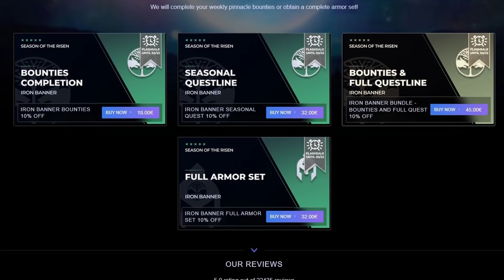LA HISTORIA de RHULK! SIGUE VIVO?! - VOTO del DISCÍPULO y FINAL EXPLICADO! | Destiny 2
0:00 Introducción
1:28 El Origen de la historia de Rhulk
3:57 El encuentro de Rhulk con el Testigo
4:38 El fin de Lubrae
5:41 El man nukea especies enteras hasta extinguirlas
6:11 Rhulk y los Dioses Gusano
6:43 Rhulk y El Leviatán
7:20 El Dios Gusano y la Gran Caja de la Incursión
8:28 El origen del mundo trono de Savathûn y la Piramide
9:48 Cómo Savathûn encerró a Rhulk en su mundo trono
10:34 Hay más discipulos del Testigo
11:10 Hay muuucho más que investigar
11:45 El Cuidador y su historia (breve resumen)
12:47 Rhulk puede que SIGA VIVO
15:49 Cómo hemos logrado derrotar a Rhulk
16:43 Finale
17:20 Outro

LA HISTORIA DE RHULK! MEJOR VILLANO HASTA LA FECHA! SIGUE VIVO?! - RAID y FINAL EXPLICADO! Destiny 2
► ¡Sígueme!
• Accesorios Gaming 10% dto. Código wildgamer
► Fuentes de información mencionadas en el video:
FINAL EXPLICADO! - EL TESTIGO! LA VERDAD! LA FORMA FINAL! EL COLAPSO! RHULK! IMMARU y MÁS! Destiny 2

► Comunidad de PS4: TheWildGamers
► Videos que pueden interesarte:
• BUNGIE HABLA de EVENTOS en VIVO! DESTINY 3! DCV! ELIMINAR CONTENIDO! NEW LIGHTS y MÁS! | Destiny 2
• TODOS los 3 COFRES y las 9 SALAS SECRETAS! - ARMAS ROJAS GARANTIZADAS (Voto del Discípulo) Destiny 2

💠MI PC:
• CPU: AMD Ryzen 7 5800X 3.8 GHz 8-Core Processor
• GPU/ Gráfica: Gigabyte GeForce RTX 3060 12 GB
• PLACA BASE: Asus ROG STRIX B550-F GAMING (WI-FI) ATX AM4
• CPU Cooler: Corsair H100i RGB PLATINUM 75 CFM
• Memoria RAM: Corsair Vengeance RGB Pro 32 GB DDR4-3200 CL16
• ALMACENAMIENTO: Samsung 970 Evo Plus 1 TB M.2-2280 NVME
• TORRE: Corsair iCUE 465X RGB ATX
• FUENTE: Corsair 850 W